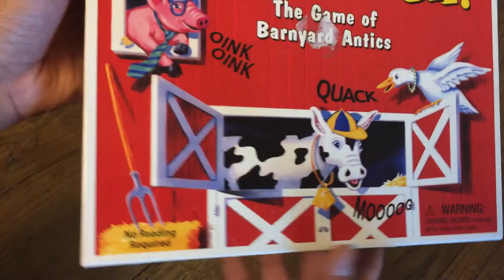Gobble Gobble! 2006